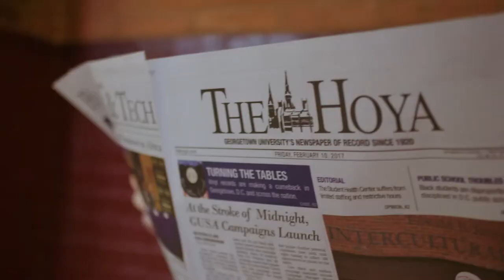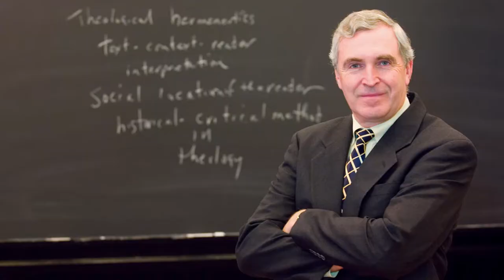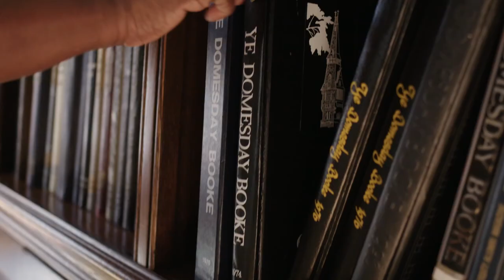Georgetown University John Carroll Awards 2017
Each John Carroll Weekend culminates with a banquet celebrating the John Carroll and Patrick Healy Award recipients. These awards are conferred upon alumni whose achievements and records of service exemplify the ideals and traditions of Georgetown and it's founder.

The Georgetown University Alumni Association established the John Carroll Award in 1952 to honor alumni whose achievements exemplify the ideals and traditions of Georgetown University and its founder, Archbishop John Carroll. The John Carroll Award is the highest honor bestowed by the GUAA.

2017 JOHN CARROLL AWARDEES
Dr. Anthony Arend (F’80) - Washington, D.C.
Maureen Rutter Brown (C’81, Parent'14) - Jackson, Wyo.
Mary Beth Connell (M’89, Parent'17) - Bethesda, Md.
Albert del Castillo Sr. (C’79, L’82, Parent'10,'10,'18) - Miami Lakes, Fla.
Gail Gillis-Louis (C’75) - Washington, D.C.
John Reagan (B’84) - Dallas, Texas

2017 PATRICK HEALY AWARDEE
Dean Chester Gillis (Parent'08) - Washington, D.C.